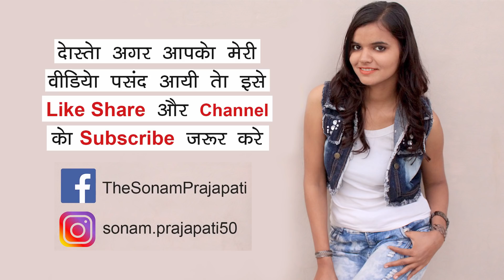गरीब भिखारिन Very Heart Touching Video l Sonam Prajapati